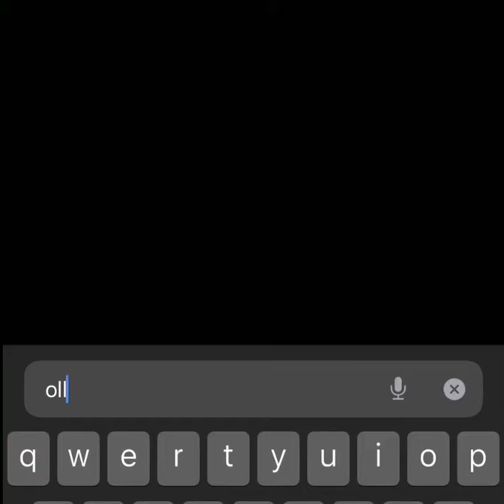WEBSITE//MERCH STORE ANNOUNCEMENT